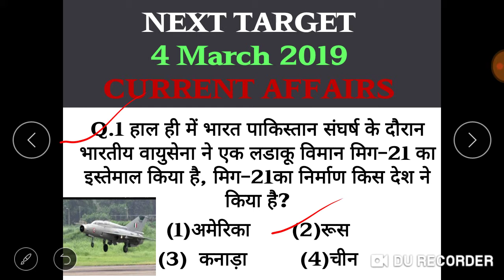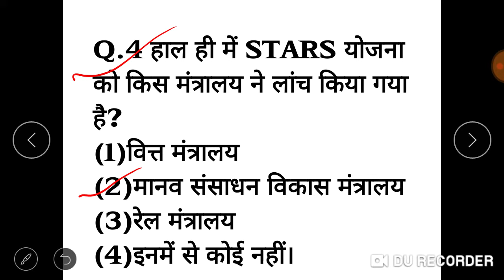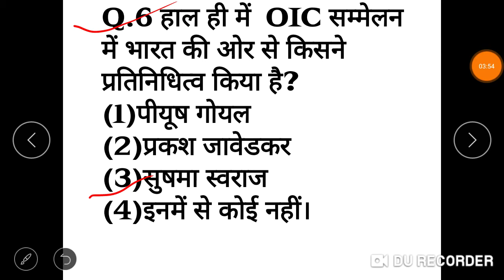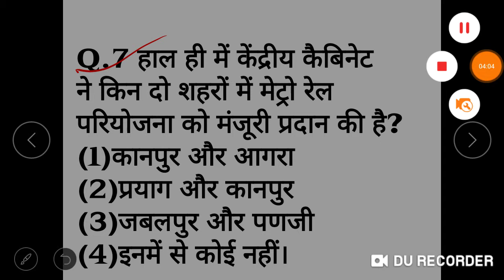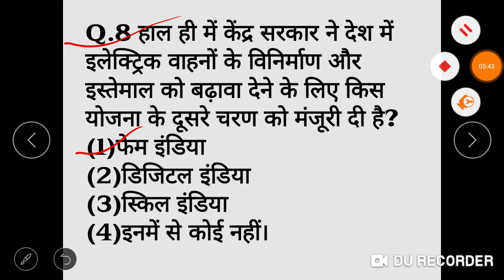DAILY CURRENT AFFAIRS DOSE#4 MARCH 2019 IMPORTANT CURRENT AFFAIRS# IN HINDI# BY NEXT TARGET